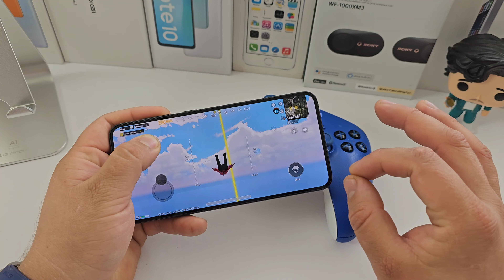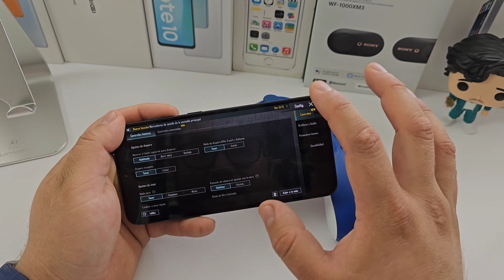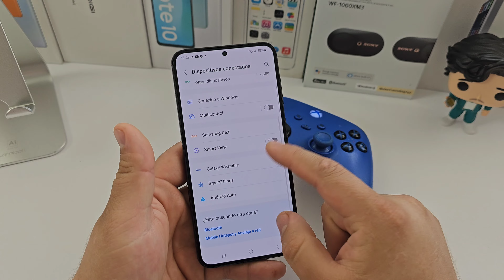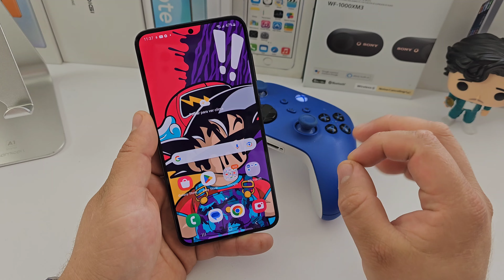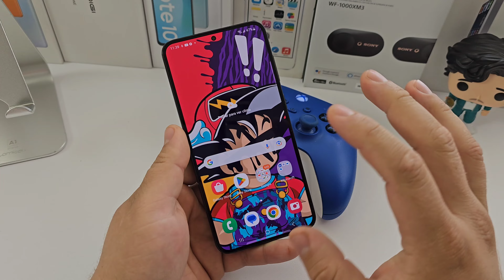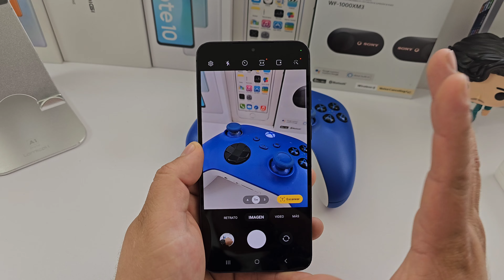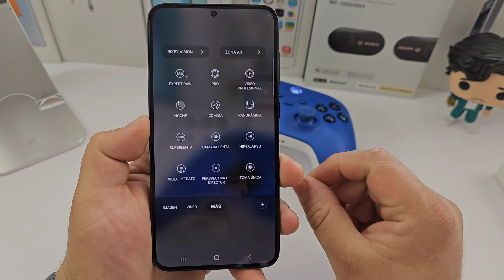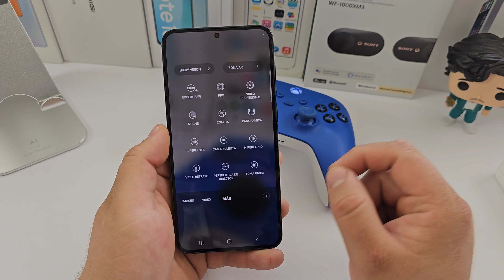s23 plus review en español | todo lo que tienes que saber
amigos hoy hacemos el review del s23 plus todo lo que debes saber si quieres comprarte este movil

INSTAGRAM DE LA TIENDA DI QUE VAS DE MI PARTE PARA QUE TE RESPETEN EL PRECIO DE MAYOREO DESDE UNA PIEZA